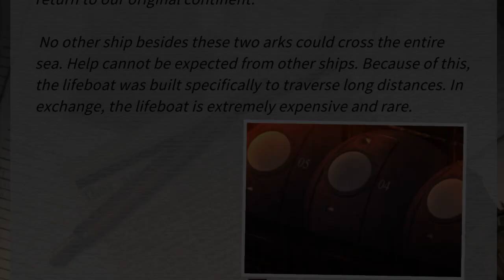Ark Noir | PLAYISM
Resource management RPG "Ark Noir" coming out on July 12th!

Ark Noir is a resource management-heavy RPG in which you’ll use a wide variety of Perks to build characters to your liking and take advantage of all sorts of seemingly randomly appearing items in order to survive the extreme conditions in which you find yourself.

While the game features completely original systems with special, custom-made elements, it plays out with the familiar flow of traditional RPGs, so the rules are quite simple.
Players are able to quickly get the hang of gameplay and start thinking – and surviving – right away.

The story takes place aboard a huge emigrant ship known as the Noir that is slowly sinking into the ocean.
Whether you choose to increase your own “Fortune” and help the various survivors you encounter or focus on following the trail of clues leading to the truth of this terrible “accident” is completely up to you.